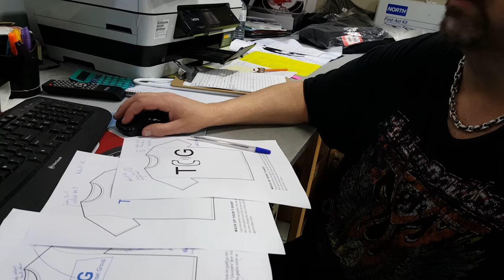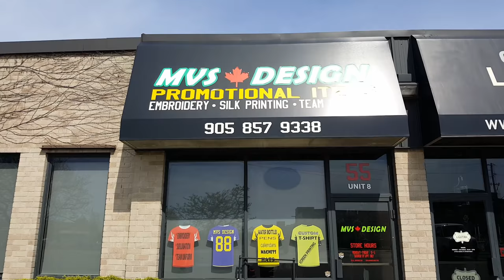A New Beginning